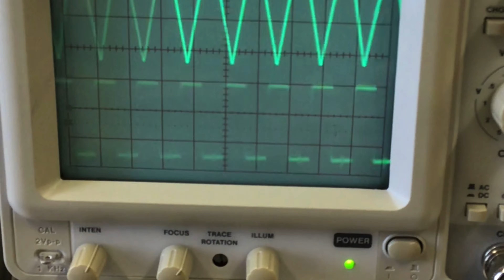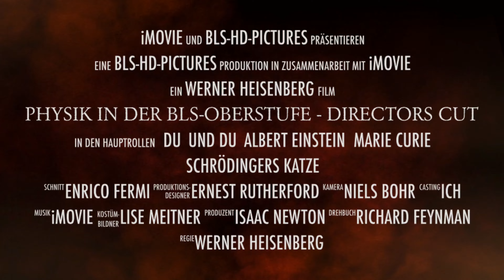Physik in der Oberstufe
Dieser Film gibt Euch einen kurzen Einblick über Inhalte und Themen des Physikunterrichtes in der gymnasialen Oberstufe